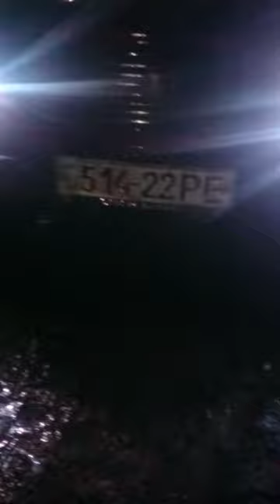Машина моя одногодка, 1971 года выпуска. 1L0622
Меня правда не выпустили, а сотворили. А машина забавна, во первых самец, потому что есть взади, снизу хвост. И самое главное, у неё глава цветные, "фары".